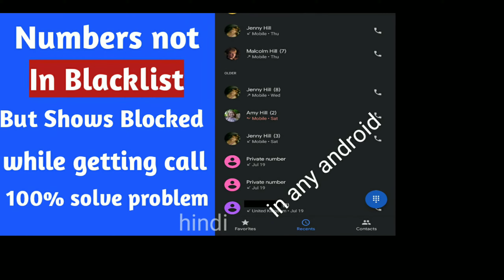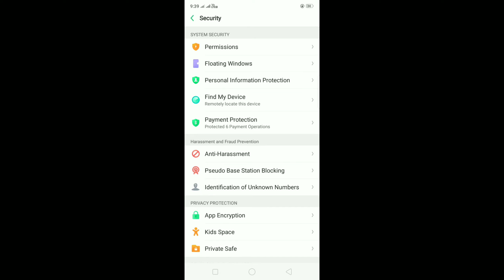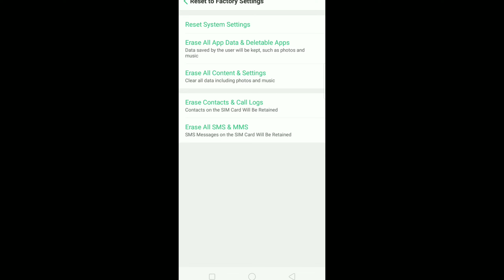Numbers Not In Blacklist But Shows Blocked while getting call, 100% problem solve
How to delete any blocked numbe what is not in Blacklist.